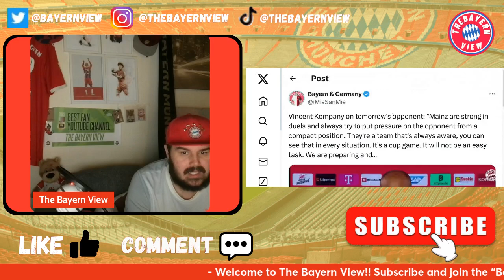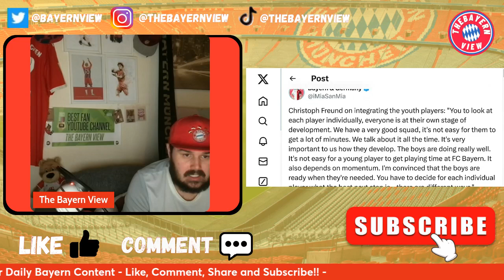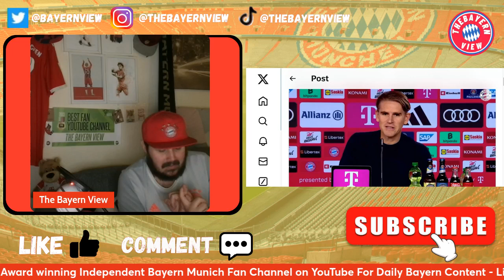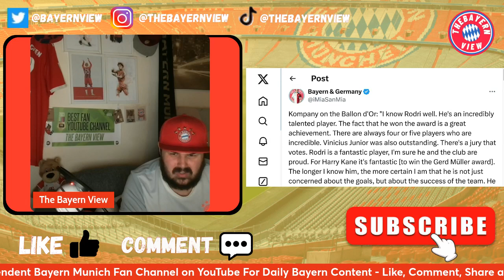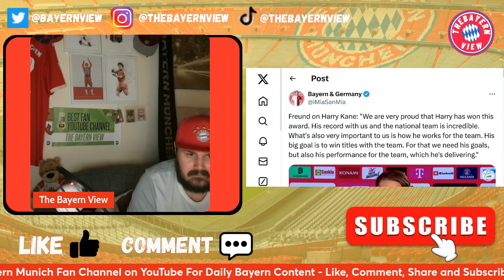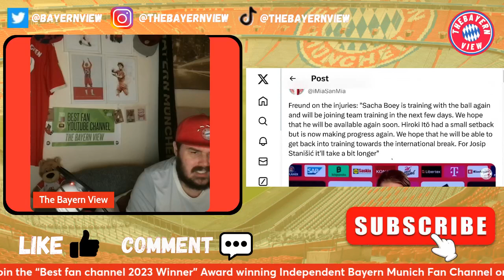Vincent Kompany PRESS CONFERENCE Reaction! FSV Mainz 05 Vs Bayern Munich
Hi guys and welcome to The Bayern View! In todays video we discuss and react to Vincent Kompany PRESS CONFERENCE

Ignore ❌